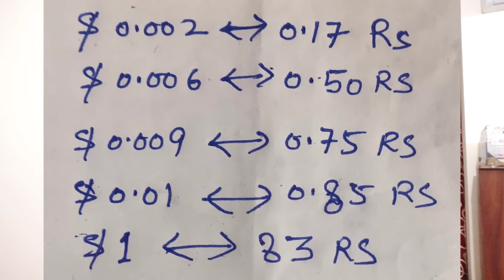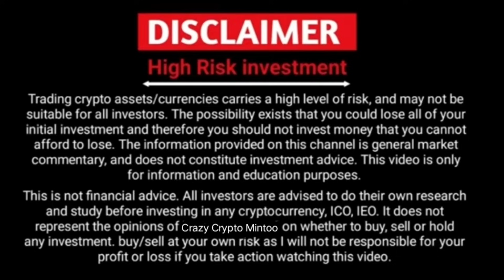ICE Mining Token Price $1 Gate.io || Crazy Crypto Mintoo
ICE Mining Token  Price  $1 Gate.io || Earn With Rohitash

our video are only for Educational and informational purpose only . this is highly risky and volatile market. we are not forcing anyone to invest in crypto market or crypto currency. I am not your financial Advisor. invest on your own research, Analysis, understanding and Risk . we will be not Responsible for your Profit and Losses.